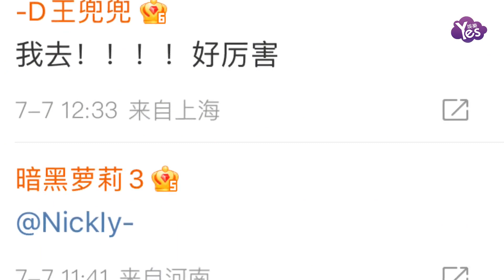王嘉爾在酒吧對瓶吹茅臺 用茅臺助眠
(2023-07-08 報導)